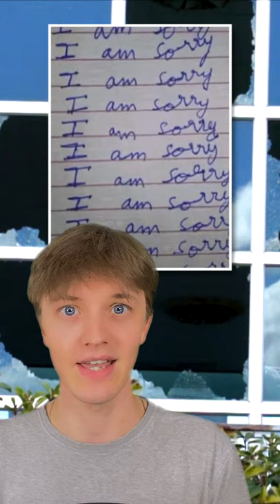He Served the Shortest Prison Sentence of All Time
Description:
Charlie from Top 10s looks at The Man Who Served the Shortest Prison Sentence of All Time!